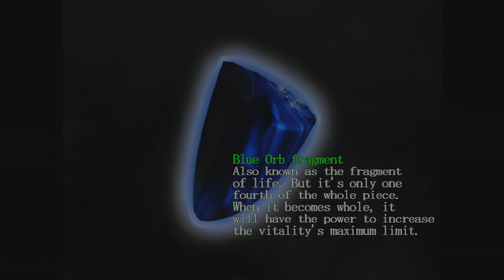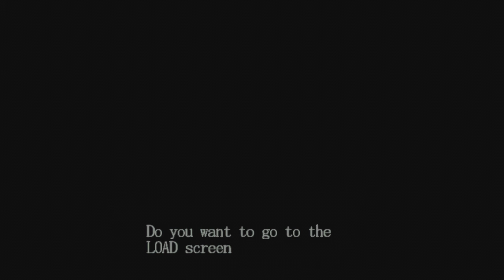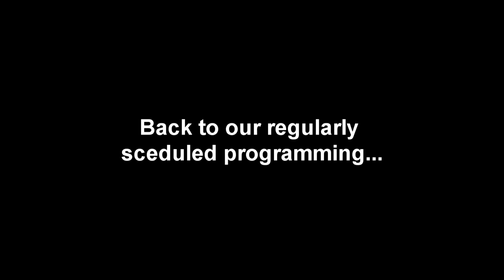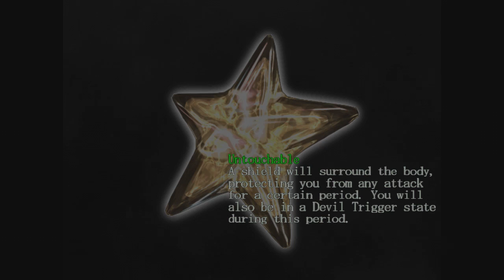Let's Play Devil May Cry [Blind] Part 16: DA BLOB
What is completely amorphous and has the most annoying gimmick?